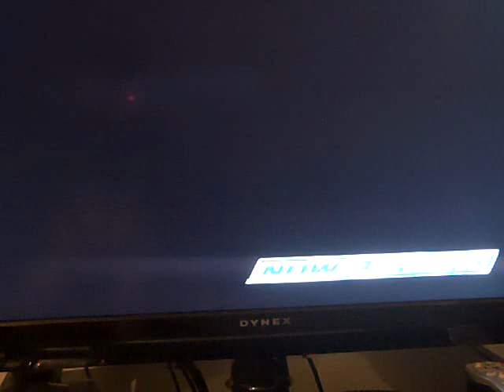smackdown here comes the pain backlash part 1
my 2nd ppv MATCH CARD:
matt hardy and lita vs. rey mysterio and jazz
dx vs haas and shelton hardcore match